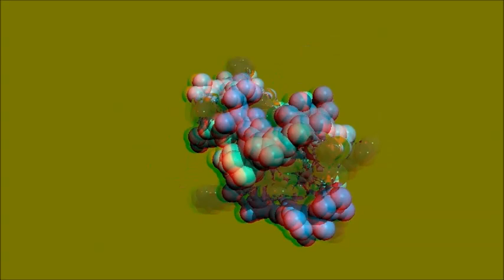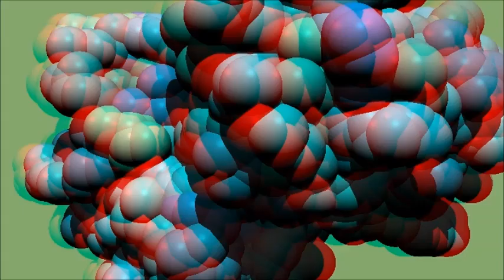Anaglyph 3D Molecular Visualization